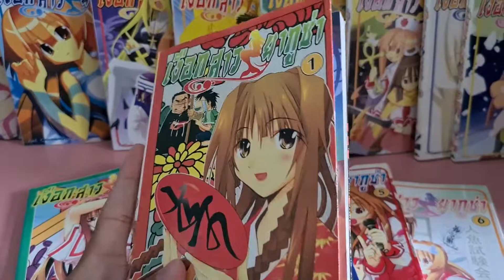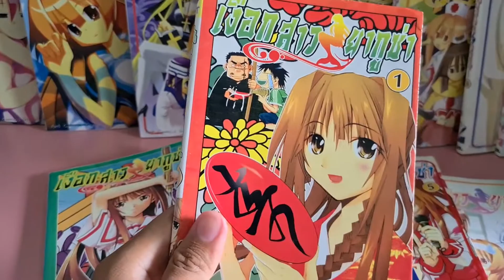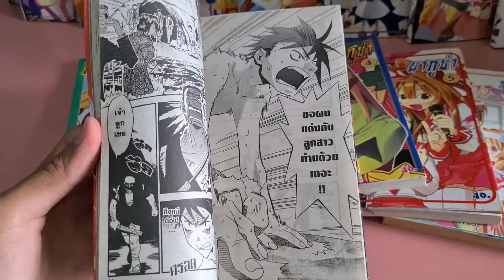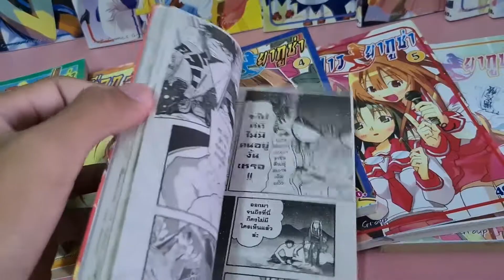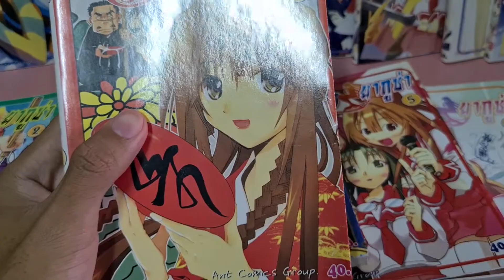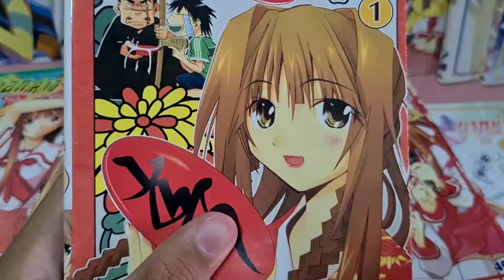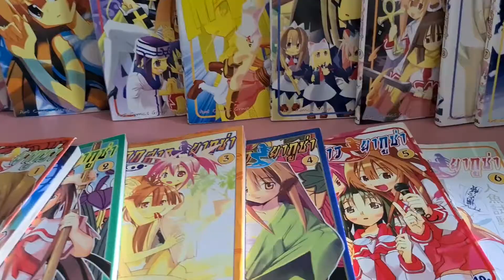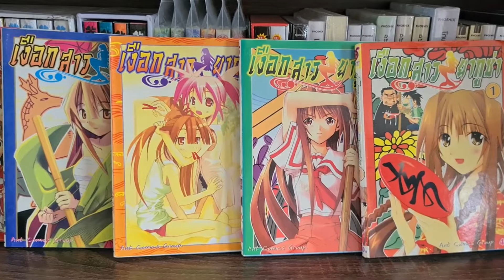รีวิวมังงะเงือกสาวยากุซ่า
ในช่วงปิดเทอมหน้าร้อน มิซิจิโอะ นางาสึมิที่กำลังเล่นน้ำได้เกิดเป็นตะคริวที่ขาขึ้นมา
ในช่วงเวลาที่ถอดใจแล้วว่าตัวเองกำลังจะตายได้มีเงือกสาวน้อยน่ารักชื่อ เซโตะ ซัน
มาช่วยเหลือจากการจมน้ำ นางาสึมิที่รับรู้การมีตัวตนอยู่ของเงือกซึ่งเป็นความลับสุดยอด จะต้องถูกฆ่า และเพื่อความอยู่รอดปลอดภัยทั้งของเขาและซันเขาจึงต้องมาเป็นเจ้าบ่าวของ เซโตะ ซัน ลูกสาวยากูซ่าแห่งท้องทะเลเขตเซโตะ เมื่อเปิดเทอมนางาสึมิต้องกลับไปเรียนที่โรงเรียนไซตามะ เพื่อการเป็นภรรยาที่ดีในอนาคตซันจังจึงตามนางาสึมิไปด้วยเรื่องราววุ่นๆระหว่างภายในโรงเรียนอิโซโนะจึงเริ่มขึ้น การที่ซันจังมาอยู่กับนางาสึมิ (โดยมีแก๊งค์เซโตะตามมาด้วย)และได้เข้าเรียนที่โรงเรียนอิโซโนะ ทำให้เรื่องวุ่นๆเกิดขึ้นมากมายไหนจะ บรรดาคนของกลุ่มเซโตะและพ่อแม่ของซันจังที่มาเป็นครูในโรงเรียน เอโดะมาเอะ ลูน่าไอด้อลสาวน้อยที่เป็นเงือกก็ย้ายเข้ามาเรียนทีเดียวกับซันเพราะเห็น ซันเป็นคู่แข่งและหลายคนที่แบ่งฝักแบ่งฝ่ายทำสงครามแย่ง2คนนี้มาเป็นแฟน ฯลฯ